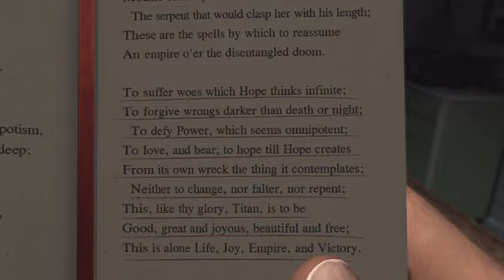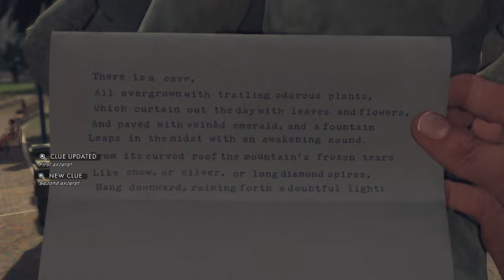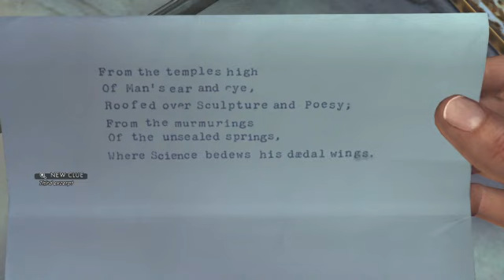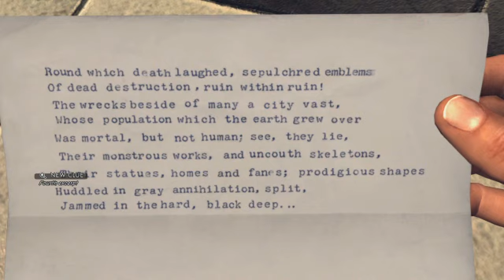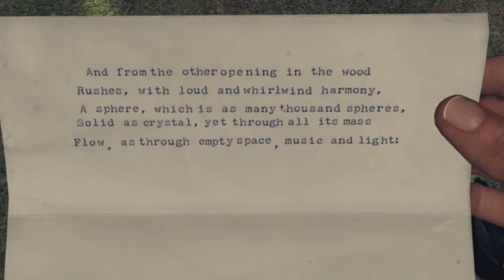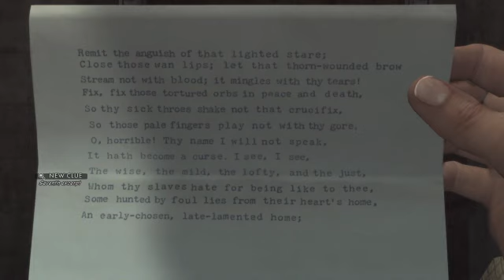LA Noire Cutscenes The Quarter Moon Murders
LA Noire cutscenes for the final homicide desk case, The Quarter Moon Murders, including all clues